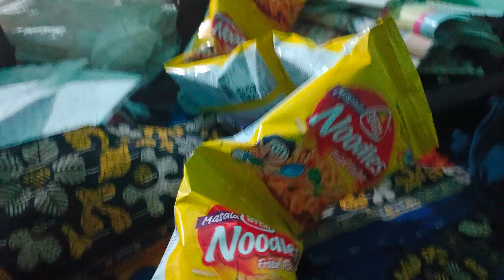गरीब का छोटा सा दुकान"🏡🏡